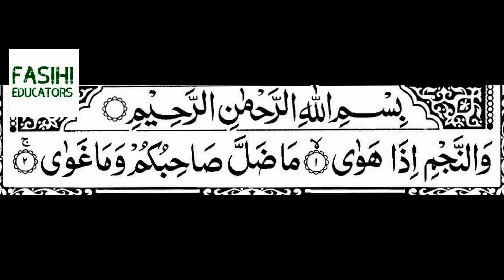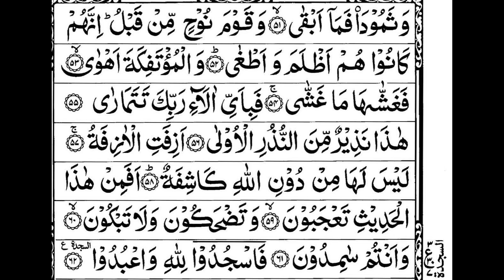Surah Najm 53 - Shirazad Taher-Best Recitation- Beautiful Tilawat -Fasihi Educators-سورة النجم‎